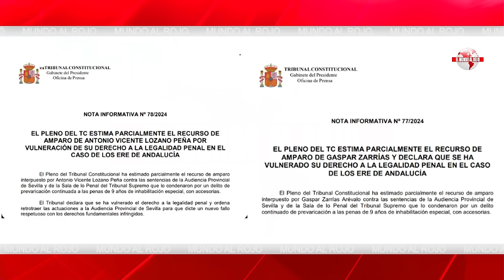🔴Sánchez desesperado, la UCO cazan a los cargos del PSOE que borraron los correos de su hermano🔴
En este vídeo, verás cómo Sánchez está desesperado y la UCO está tras los cargos del PSOE que borraron los correos de su hermano. ¡No te lo pierdas en DistritoTV!distritotv